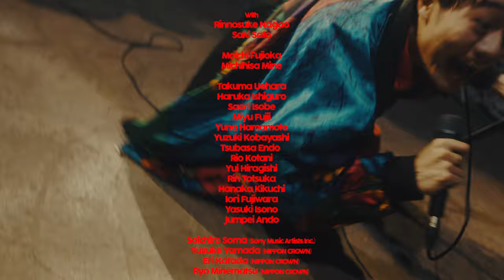クジラ夜の街「マスカレードパレード」Music Video【「闇芝居 十一期」エンディングテーマ】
7月12日『マスカレードパレード』リリース

マスカレードパレード
Lyrics & Music by 宮崎一晴

"ありのままの私"
それは
ありのままを見せない私
いくつもの顔
それら
すべてあわせひとつの私

メタモルフォーゼ
変わりゆこうぜ
さらに向こうへ
手のなる方へ
世を忍ぶ仮の姿で夜へ踊り出せ

誰もが持っている
あんたも持っているんだろ
なあ怪人A
仮面は何枚あってもいいもんね
役者は揃った
はじまりはじまり
"やあまた会ったね"
ところであんたは現在どちら様
Masquerade Parade

蜃気楼に身を包んだ
別人格がキラキラ
ほんとの私を見つけたいなんて
ほんとは思ってないんでしょう
アブラかダブラか
何か知らぬが
生まれ変わる時は今

混じり気のないリアルより遥かに
偽りある方が現実味ある
想像だにしない顔や過去など
誰もが持っているんだ

変わりゆこうぜ
さらに向こうへ
手のなる方へさあ
Make Up Illusion
美しく騙せ
虚栄翻して

よってらっしゃいみてらっしゃい
あんたも待っていたんだろ
なあ怪人A
本性葬り去って幕開け
役者は揃った
夜を明かす前に化かす
さあ馬鹿騒げ
Masquerade Parade

🐳クジラ夜の街🐳
宮崎一晴 : Vocal
山本薫 : Electric Guitars
佐伯隼也 : Bass
秦愛翔 : Drums

‹Additional Musician›
高田真路 : Keyboards

‹番組情報›
放送局：テレビ東京
番組名：闇芝居 十一期
初回放送日時：7月9日(日) 深夜2時35分～

‹Cast›
Rinnosuke Nagao
Saki Sato

‹Extra›
Moichi Fujioka
Michihisa Mine

Takuma Uehara
Haruka Ishiguro
Saori Isobe
Miyu Fujii
Yuna Hamamoto
Yuzuki Kobayashi
Tsubasa Endo
Rio Kotani
Yui Hiragishi
Rin Totsuka
Hanaka Kikuchi
Iori Fujiwara
Yasuki Isono
Jumpei Ando

Soichiro Soma（Sony Music Artists Inc.）
Yusuke Yamada（NIPPON CROWN）
Eri Katada（NIPPON CROWN）
Ryo Minematsu（NIPPON CROWN）

Aomi Nagi
Michiko Hoshino
Miyoko Imai
Sota Suzuki
Ryuji Yumoto
Ryoichi Kasuya
Shoma Suzuki
Ryu Enomoto
Koji
Tetsushi Suehiro

Director : Mani Kato
Director of Photography : Kiyoaki Hashimoto
Lighting Director : Tatsuya Ishigaki (DOME)
Lighting Assistant : Chihiro Homan
Hair&Make up Artist：Miku Nakayasu
Hair&Make up Assistant：Honoka Kobayashi
Choreographer : Kazusa ryoki
Casting : Naoya Watanabe (Palomapromotion)
Roadie : Hinako Nakamura（Sony Music Artists Inc.）
Transporter : Okome
Production Assistant : Yutaro Onishi (HATCH) & Kazuyoshi Kojima
Producer :  Tsukasa Ito (HATCH)
Production : HATCH & manifilms

Recording, Mixing Engineer : 西川陽介
Mastering Engineer：間部敬克
Drum Tech : 今村 公治
Cover Art : sakajun
Jacket Design : 林田親悟